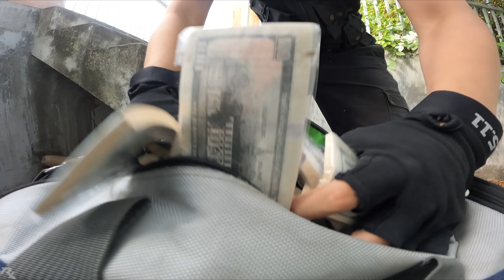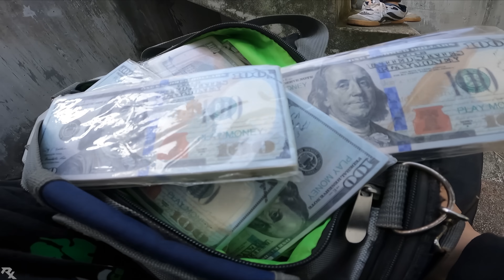MONEY HEIST vs POLICE in REAL LIFE ll BAD FRIEND 3.0 ll (Epic Parkour Pov Chase)